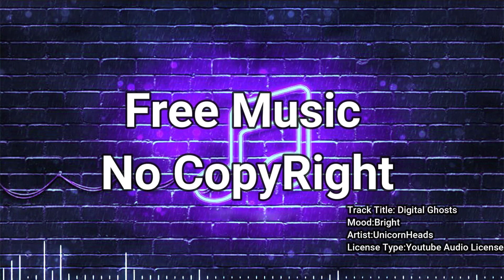Digital Ghosts Beautiful Music Free Download NO Copyright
Track title: Digital Ghosts
Genre: Dance & Electronic
Mood: Bright
Artist: Unicorn Heads

Steps to Download Music:
1.Copy URL of Video
2.Go to Google and type online YouTube Video Downloader
3.Select Any one Good website to download
4.And paste the URL there and select 3Gp format t o get audio file

{No Need to Worry About Credits We don't ask for any kind of credits}